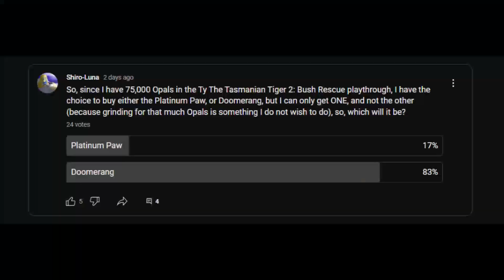Ty The Tasmanian Tiger 2: Bush Rescue - Part 21: Ty, The Loose Ends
In Part 21 of the Ty The Tasmanian Tiger 2: Bush Rescue playthrough, Ty finally regains sanity as he finds the missing things, and adds one last boomerang to his arsenal, things are looking up, until it's back to Bush Rescue business as usual.